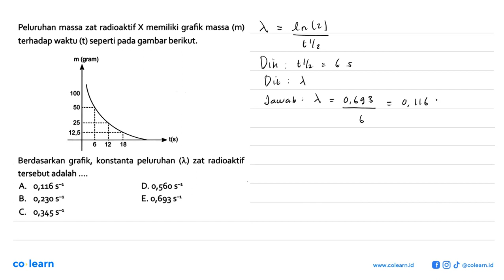Peluruhan massa zat radioaktif X memiliki grafik massa (m) terhadap waktu (t) seperti gambar beri...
Peluruhan massa zat radioaktif X memiliki grafik massa (m) terhadap waktu (t) seperti gambar berikut. pada m (gram) 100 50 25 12,5 t(s) 6 12 18 Berdasarkan grafik, konstanta peluruhan () zat radioaktif tersebut adalah 0,116 5-1 D. 0,560 5-1 A. B. 0,230 5-1 E.0,693 5-1 C 0,3455-1

Topik atau Materi: Radioaktivitas - Inti Atom - Fisika Quantum - Fisika Kelas 12 SMA - K-13 Revisi

Sumber Soal: Top One Buku Pintar Fisika SMA, K-13 Revisi, SF, 2018 , N/A

00:00 : Bedah Soal
01:00 : Konsep, rumus dan pengertian Radioaktivitas
01:18 : Langkah penyelesaian soal
00:01 : Jawaban akhir
00:31 : Penutup